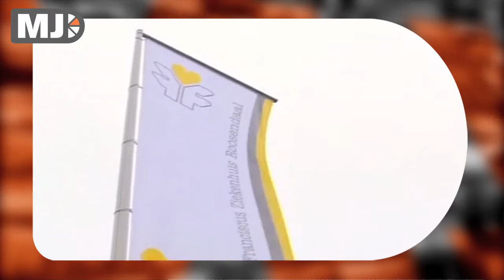Me Judice - Marco Varkevisser over marktwerking in de zorg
Marktwerking in de zorg is een zegen, dat wil zeggen als het onder de juiste randvoorwaarden wordt ingevoerd stelt Marco Varkevisser, iBMG-EUR. Een van de bijwerkingen van het Nederlandse zorgstelsel is dat de risico's voor de ziekenhuizen sterk is toegenomen, de budgetzekerheid is weggevallen, en de vermogenspositie van ziekenhuizen is verzwakt. Het toestaan van privaat kapitaal zal dan ook noodzakelijk zijn maar gebonden blijven aan randvoorwaarden.
Toch is volgens Varkevisser de invoering van vrije tarieven in de mondzorg te snel gegaan; de randvoorwaarden als kwaliteitstransparantie en mobiliteit van patiënten waren nog niet duidelijk.